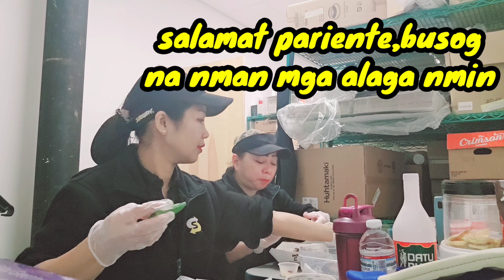busog na nman ang mga Pechay